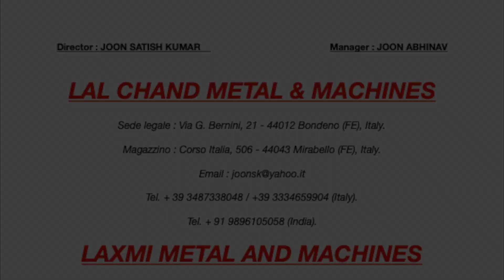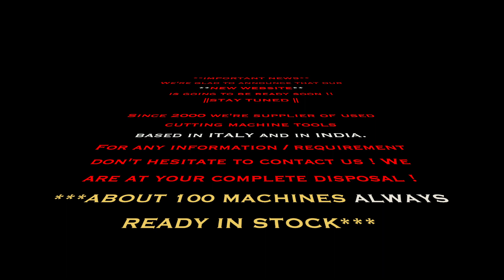*EXCELLENT* GEAR SHAPER, DEMM - S.R.I. 220 !! AND HOW IT WORKS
GEAR SHAPER
Make : DEMM
Model : S.R.I. / 220.
Max. dia : 270 mm.
Max. Module : 5.
Stroke : 75 mm.
Motorized rapid rotation of table for multiple job purposes